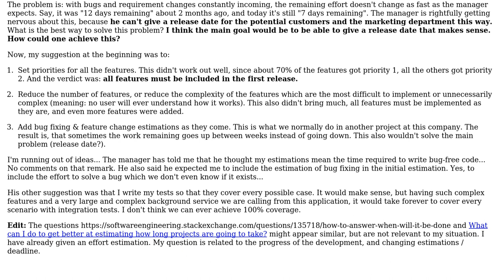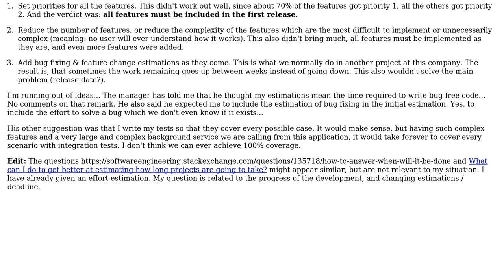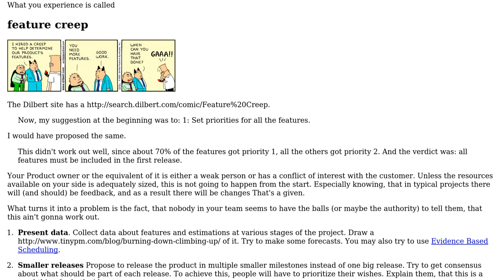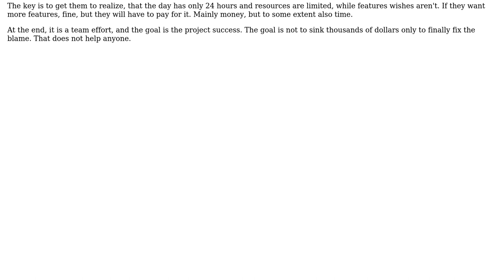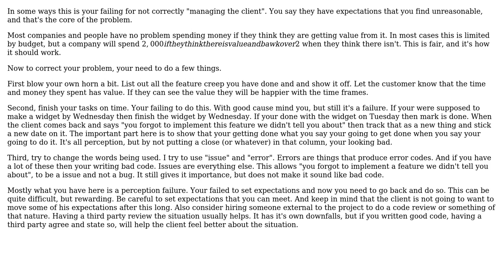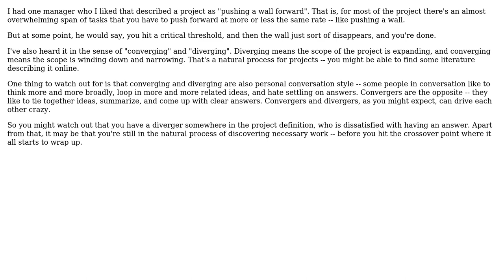Software Engineering: Estimated work remaining doesn't get lower (6 Solutions!!)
Software Engineering: Estimated work remaining doesn't get lower

With thanks & praise to God, and with thanks to the many people who have made this project possible! | Content (except music & images) licensed under CC BY-SA | Music | Images & others | With thanks to user Simon B user sea-rob user pjc50 user Marton user JensG user coteyr user claasz and the Stack Exchange Network Trademarks are property of their respective owners. You are responsible for your own actions.